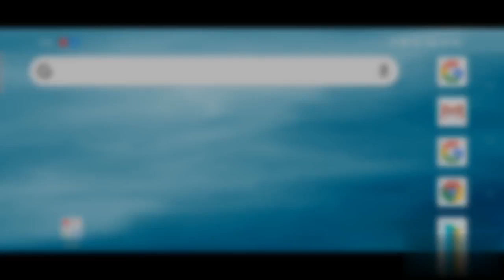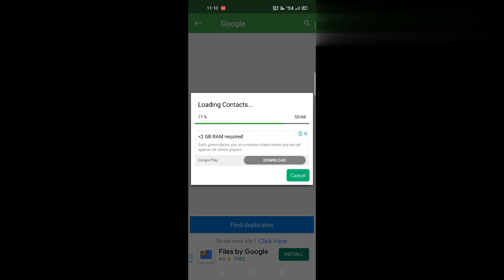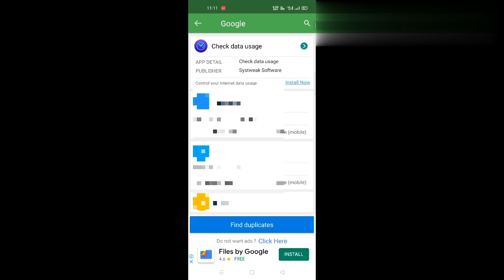how to delete the dublicate contacts from phone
how to delete repeated contacts from your phone
how to delete double time added phone contacts

Duplicate Contacts Fixer

Thankyou.